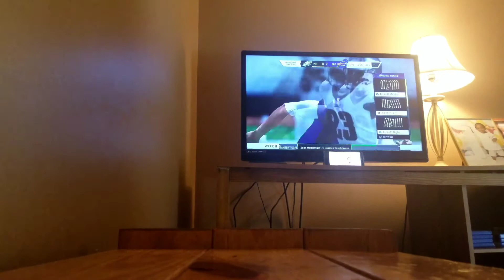After A Loss It's Redemption Time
After the worst Madden game I have ever played it's time for a bounce back